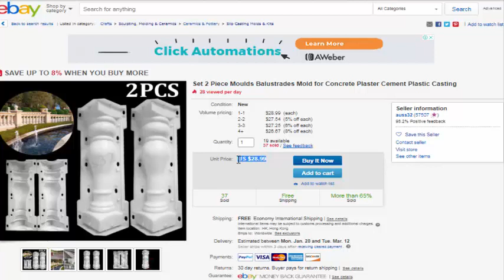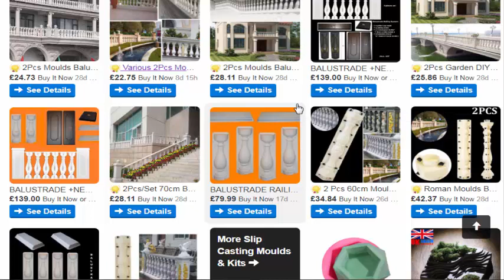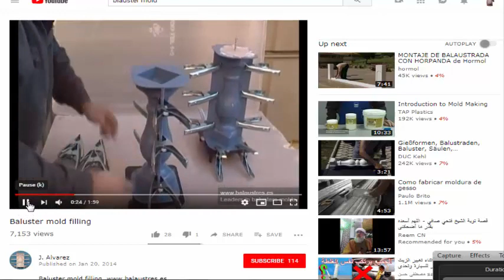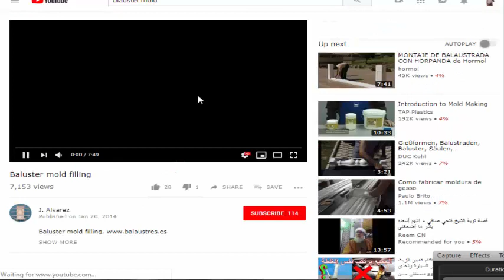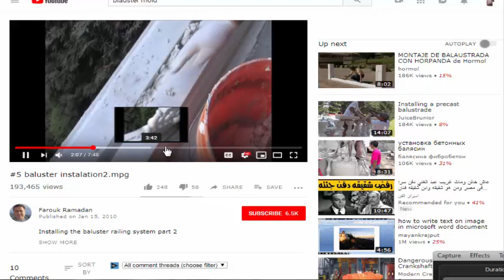مصاري مصاري من البلكونه ! مشروع مربح | كن الاول وبكل سهوله baluster molds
mafia mafia mohamed ramadan
مافيا مافيا محمد رمضان

مشروع مربح في امريكا,
مشروع مربح في المغرب,
مشروع مربح للبنات,
مشروع مربح في المنزل,
مشروع مربح في البيت,
مشروع مربح براس مال صغير,
مشروع مربح ب 10000 جنيه,
مشروع مربح بمصر 2018,
مشروع صغير مربح 2018,
مشروع منزلي مربح جدا 2018,
مشروع جديد مربح 2018

كيف ت

العمل على

ال

MAKE MONEY

how ca